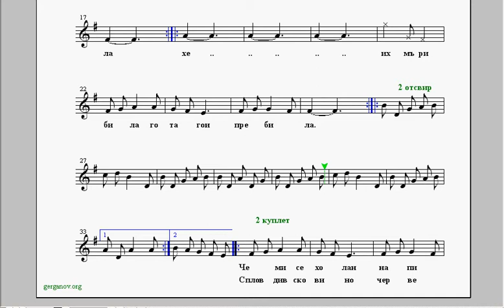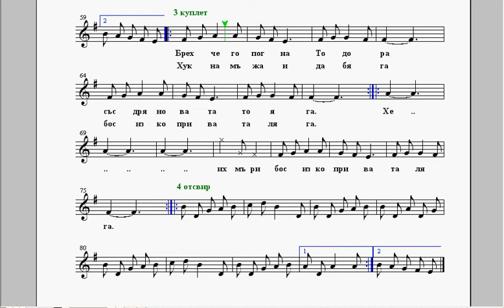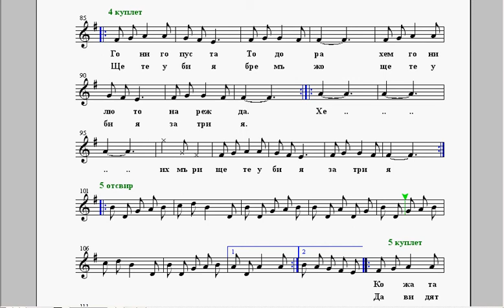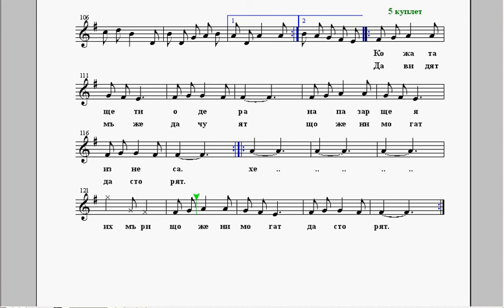умерено темпо - Била Тодора мъжа си - 1 глас